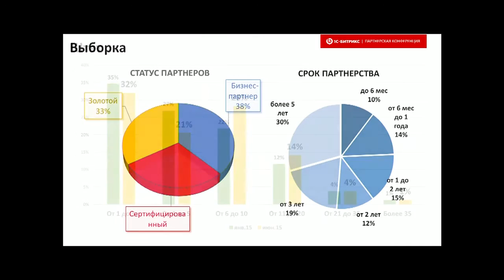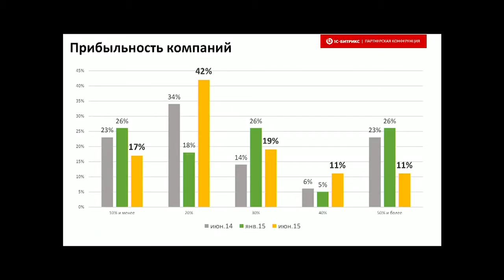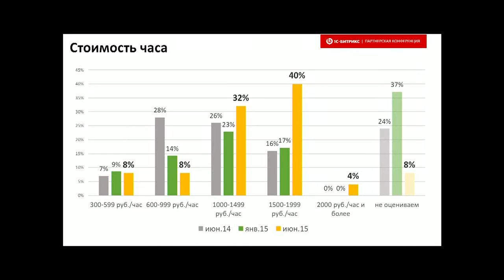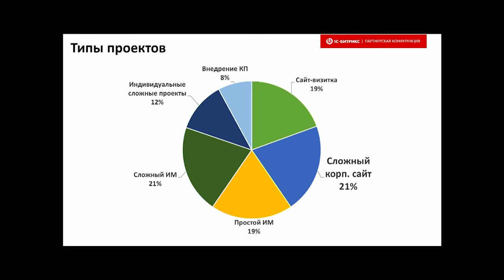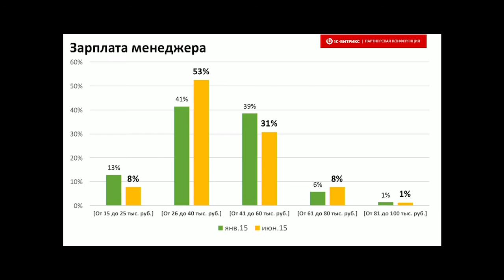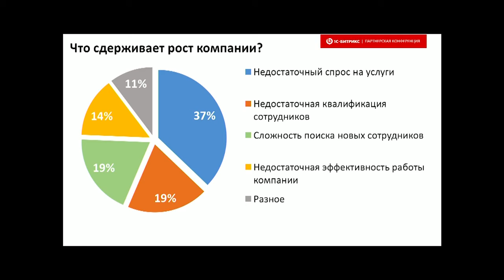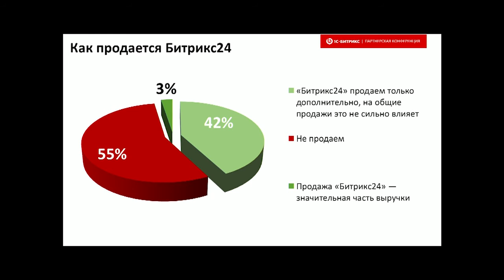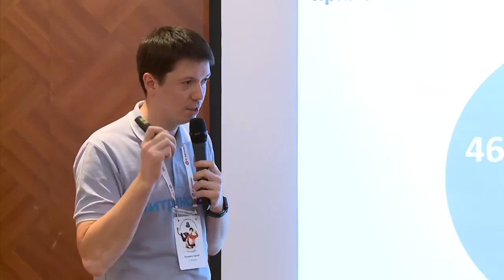Жизнь и удивительные приключения петербургского рынка партнеров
Докладчик:
Сергей Кулешов
«1С-Битрикс», заместитель генерального директора